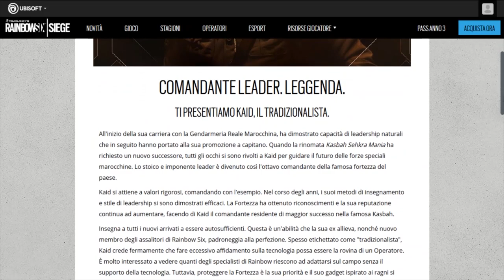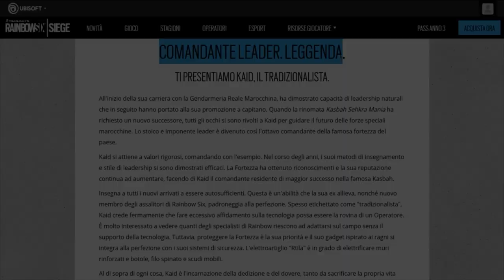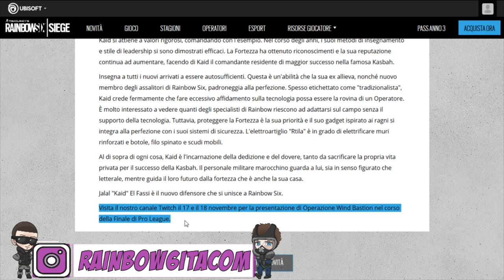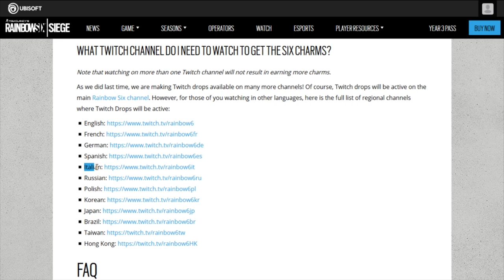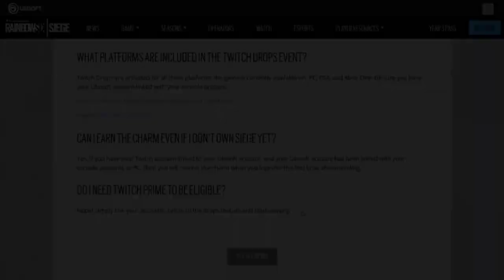NUOVI TWITCH DROPS (GUIDA) + ARMA, GADGET & LOGO di KAID [Rainbow Six Siege ITA]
Durante le Finali di PRO LEAGUE saranno disponibili i TWITCH DROPS!
Ecco la GUIDA COMPLETA!

CONTATTI:

ID PS4 "CF TEAM":

INTRO & OUTRO:

Artists: Heuse & Zeus x Crona & Emma Sameth